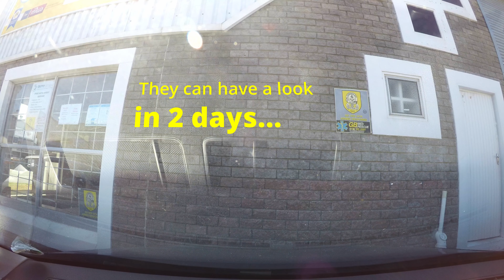Engine Problems - Lo-Fi Time-Lapse Goes Wrong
The plan was to make a time-lapse of the days deliveries all over Cape Town, but then, drama...